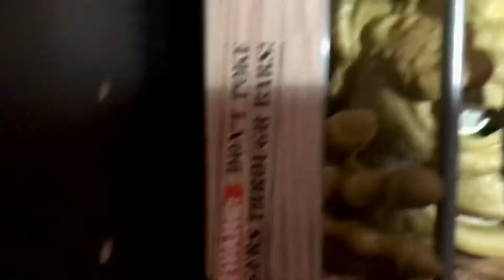Toy hunter collection part 2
fatherandson toyhunter funkopop batman toys 90s ak boglins nostalgia joker dc superfriends marvel Proud of the collection we have made over the years. A lot of hunting and tagsale haha love u kido